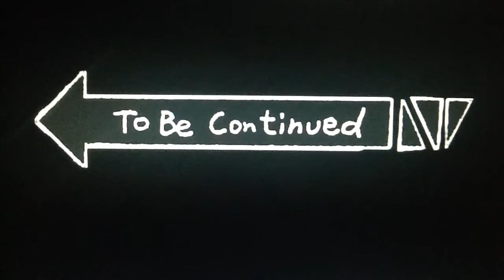FNAF AXES: The Record/ FNAF Plush Episode 1